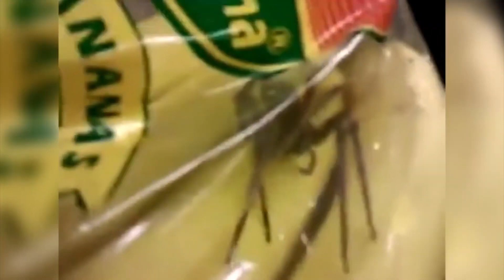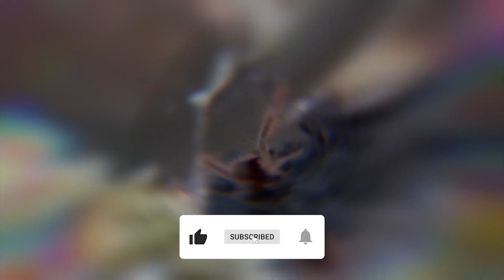Here's what the world's most dangerous spider can doIf you’re afraid of spiders, don’t watch this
Did you know that spiders can defeat not only insects, but also frogs and even snakes? And even though most spiders are completely harmless, there are extremely dangerous species in many countries, which are capable of incredible things, especially when enraged. In today's episode, you’ll get to learn a lot of interesting facts about different spiders and see what these arthropods are capable of when enraged.